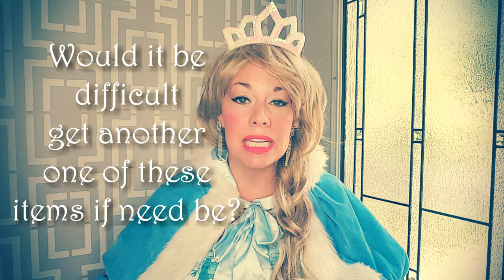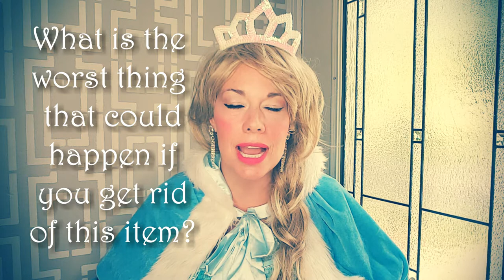Organizing ABC's - L is for Letting Go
When you are organizing and decluttering, do you struggle with letting go?  ❄❄❄
Are there certain items or groups of items that you just can't seem to decide whether you need or not?

Today I have 5 key questions to ask yourself while decluttering to help determine if you still NEED this item or if it is time to let it go ❄❄❄...

1. Have you used this item in the last year?

2.  Will you need this item on a definite date in the near future?

3.  Would it be difficult to get another one of these items if the need arises?

4.  Do I need it for legal or tax purposes?

5.  Do I love this item or find it beautiful?

Bonus Question:  What is the worst thing that could happen if you got rid of this item?

So there you have it...5 questions to ask yourself when you are decluttering.  If you find yourself saying no to these questions, it is time to let it go ❄❄❄.  Please feel free to copy and paste them out of this description for use in your home.

More tips on dealing with sentimental clutter in my original blog post for L is for Letting Go